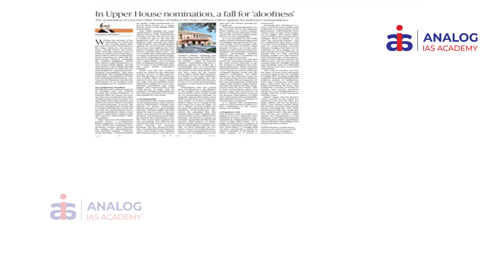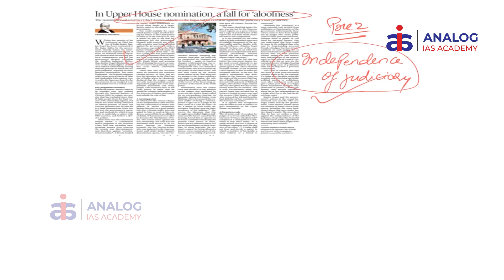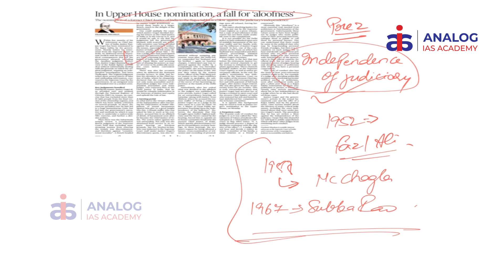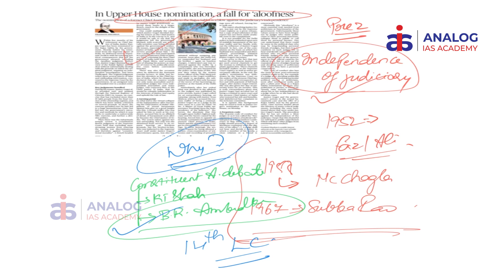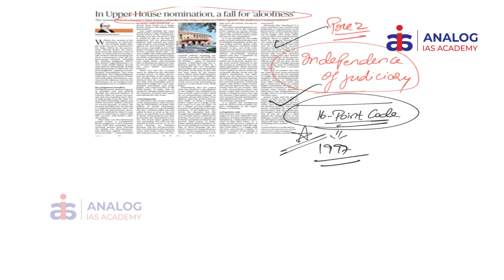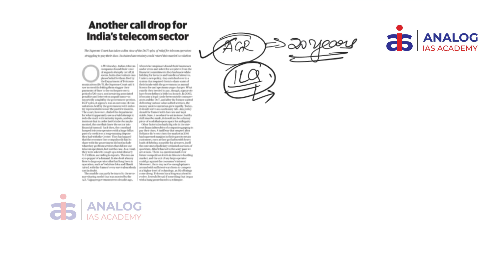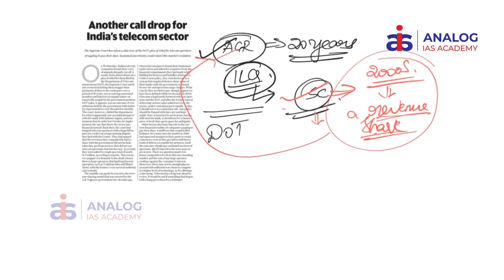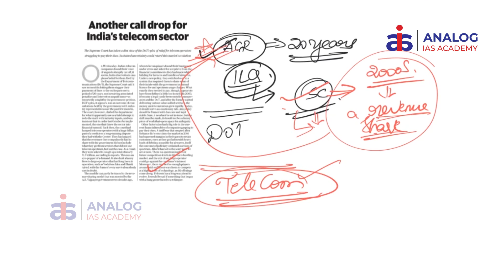19th March Current Affairs 2020 | The Hindu Daily News Analysis for UPSC - ANALOG IAS ACADEMY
ANALOG IAS ACADEMY brings the Daily News Analysis section for UPSC Current Affairs Preparation, to make the newspaper reading simpler yet comprehensive that will aid IAS aspirants in making easy and effective current affairs note.

* In Upper House Nomination, a fall for ‘aloofness'
* Another call drop for India’s telecom sector

About Us:

Analog Provides the Best Coaching for Civil Services All Over India. We also provide coaching for APPSC, TSPSC, and KPSC-KAS with the Best Faculty & Study Materials in India. Do watch our videos on Civil Services general studies and optional subjects.

we provide the best IAS coaching in India. Take ias coaching with analogeducation. ips training,online ias coaching also available. analog is the best ias training centre in india. we are one of the top ias coaching in india. ias online coaching. upsc coaching. best coaching for ias. online coaching for ias. upsc online coaching in Hyderabad.

Analog Education Society was established with an aim to impart quality education both in terms of technical skills and all-round personality development. The first initiative was the establishment of ANALOG IAS INSTITUTE for aspirants preparing for the Civil Services Examination conducted every year by Union Public Service Commission(UPSC). Founded in 2002, analog IAS institute has the distinction of producing All India toppers with its quality and effective teaching methodologies. This website is meant for those aspirants with a strong desire to be part of the most coveted Civil Services and contribute the best to public life.

Mr. Srikanth Vinnakota, Director of the institute, himself an M.Tech in Mechanical Engineering, qualified for Civil Services Interview thrice with Mathematics and Psychology as Optional's. He has the distinction of producing All India Rank - 1(Revu Muthyala Raju) in Civil Services 2006 and here trained from the top IAS Coaching in Hyderabad, which is analog IAS. This is first-ever AIR - 1 from both Telugu States. "Srikanth Sir gave me a direction for my preparation” are the words of Mr. Revu Muthyala Raju and thanked his mentor in one of the largest gathered Seminars conducted at Domalguda, Hyderabad.